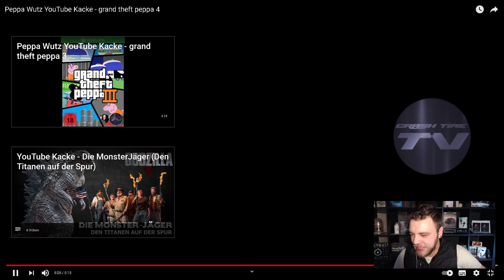Peppa Wutz YouTube Kacke - Grand Theft Peppa 4 Reaktion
Heute Reagieren wir auf das Video von @Crash Time TV :

Peppa Wutz YouTube Kacke - grand theft peppa 4